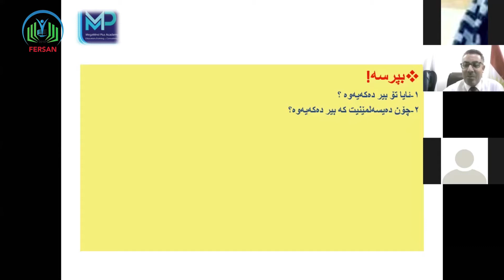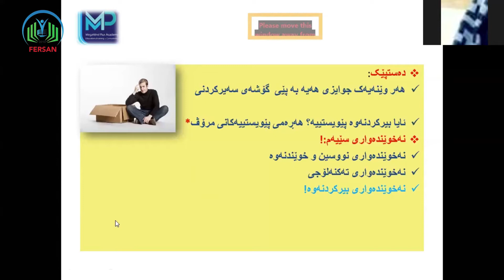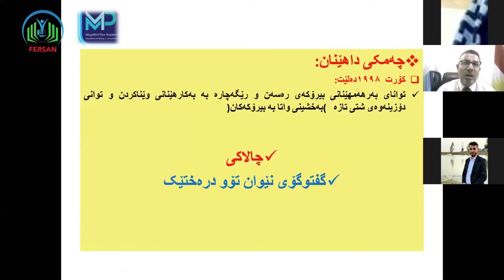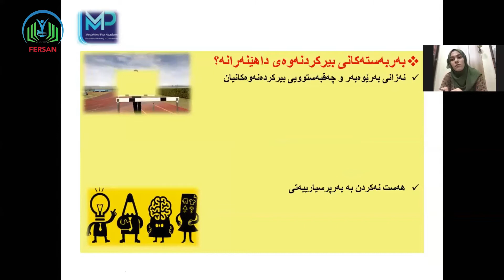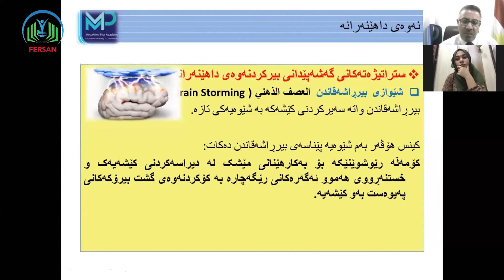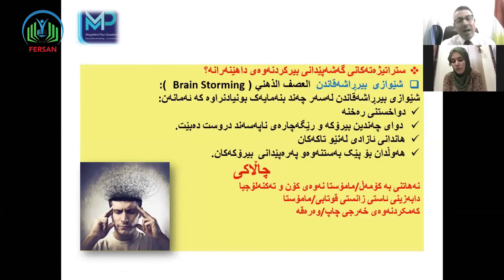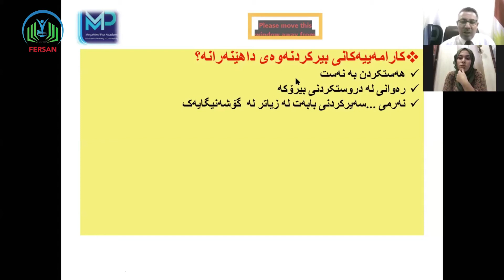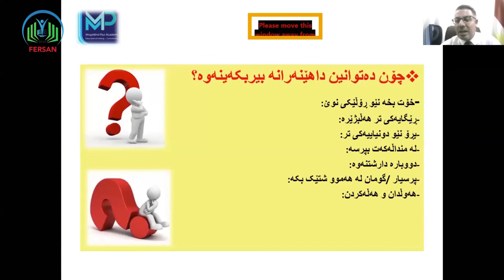ڕاھێنەر پ.د.ھیمداد عبدالقهار- نەوەی داھێنەرانە